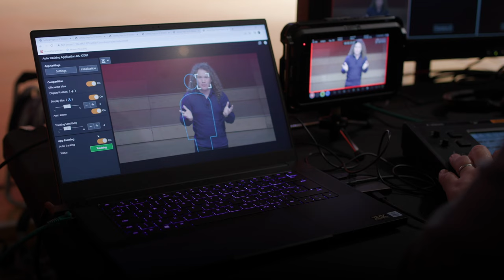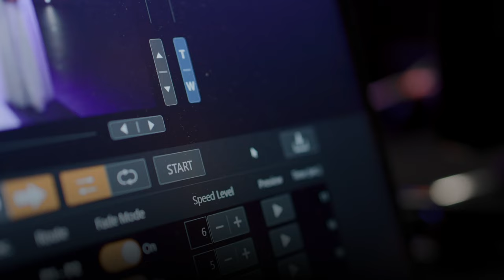Introducing two new intelligent PTZ applications: Auto Tracking and Auto Loop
Canon PTZ cameras* now support two apps for auto tracking and auto loop. This firmware update is required to install the apps’ new features. The two apps are available from your dealer at extra cost and will be available later in 2023.

Auto Tracking Application RA-AT001. Unlock the potential to track the main speaker with head/face detection as they move around the stage, automatically. Optimise production efficiency for lectures, corporate events, houses of worship, live performances and broadcast.

Auto Loop Application RA-AL001. Programme repeated camera pan, tilt, and zoom movements to track repeated live action, consistently and accurately. Capture footage of live events and musical performances with style.

*Please visit the Canon website for more information on applicable cameras